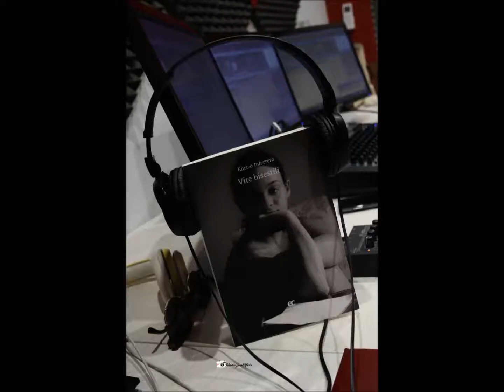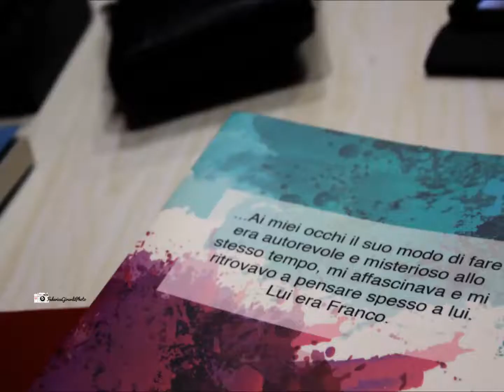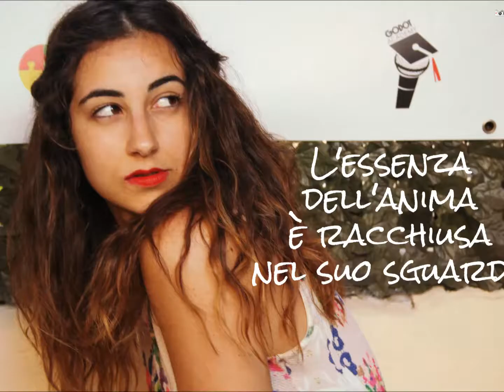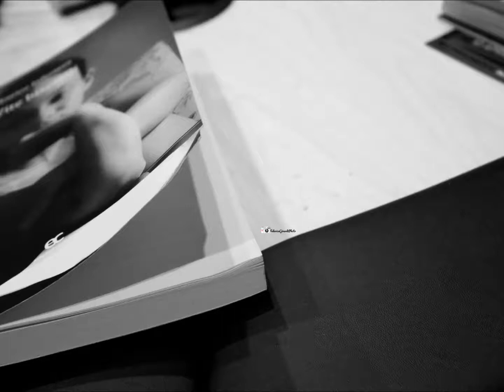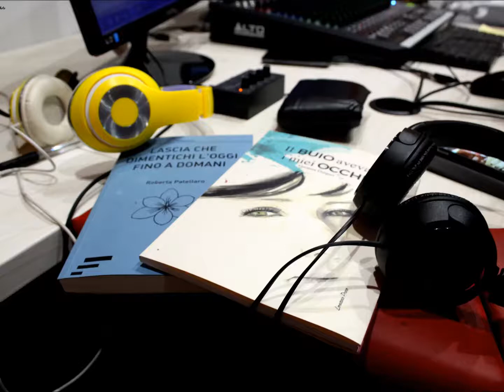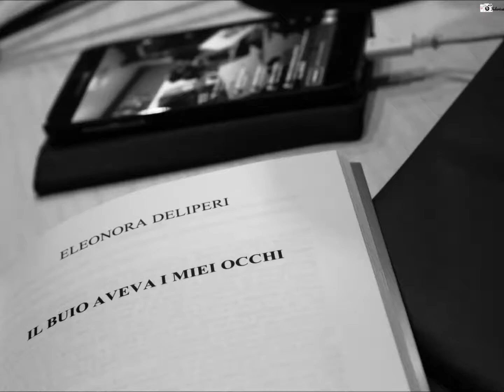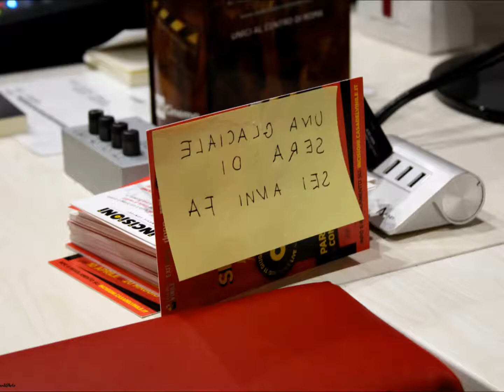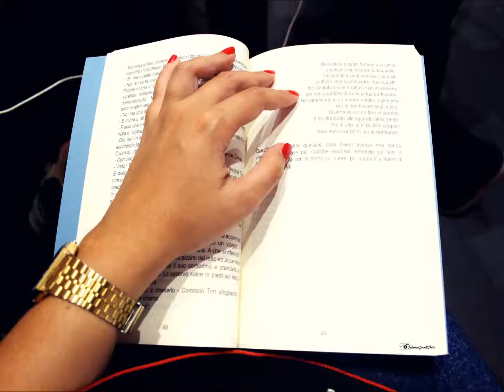Eleonora Deliperi a Stazione Letteraria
Eleonora Deliperi ospite a Stazione Letteraria, la rubrica letteraria di Radio Godot.
L'autrice ci parla del suo libro d'esordio "Il buio aveva i miei occhi", una storia vera di denuncia, di donne, di coraggio.

Foto di Federica Girardi
Montaggio video di Maurizio Costa
Speaker: Eleonora Marsella e Maurizio Costa
Libro di Eleonora Deliperi. Leggi la recensione